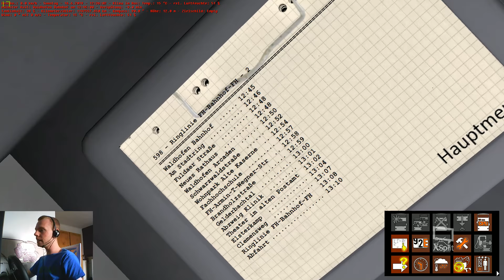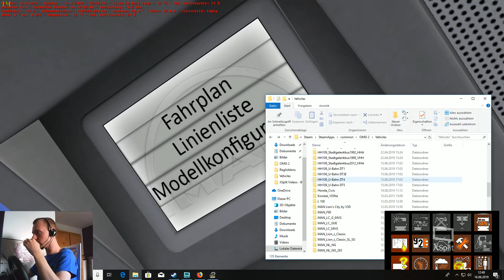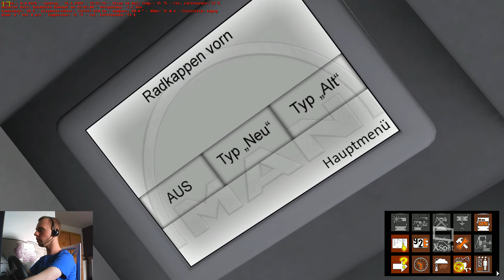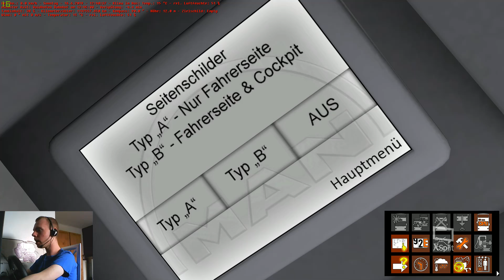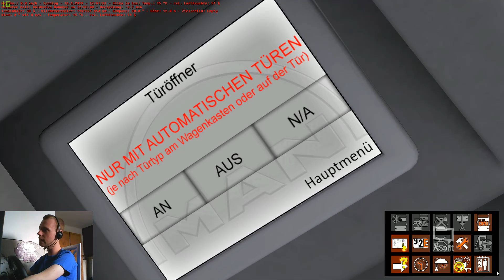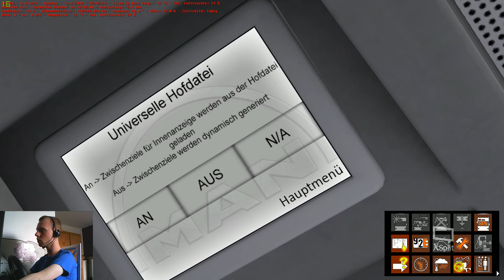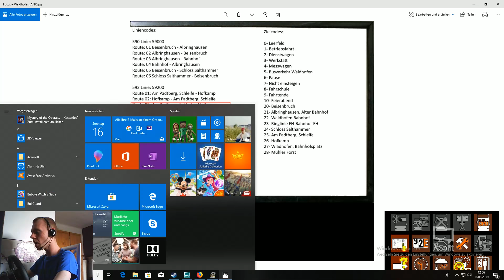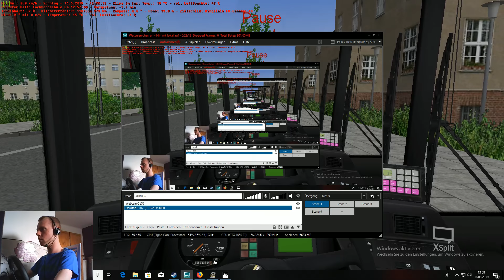Omsi 2 #232 - Im MAN NG 313 in Waldhofen [Deutsch][Facecam]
Map: Waldhofen